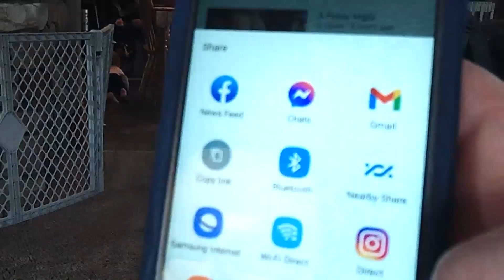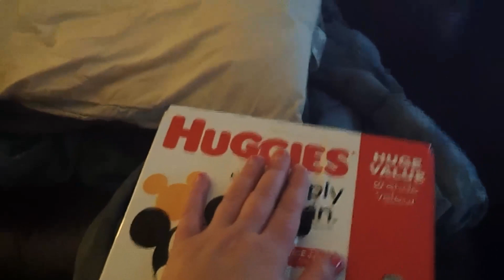Such Pretty Snow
We did end up getting the other box of diapers by the end of the night.